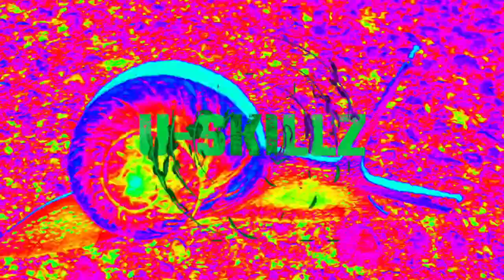Dark Snail Intro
This is another U-Skillz DARK exclusive. Let my know what you like about my videos or what you don't like.   Also, tell me what games you would like to see me play more of or what types of videos you want me to try. Below is a great list of games.

Top 100 Most Popular Games:

• Minecraft

• Fortnite

• Apex Legends

• Overwatch

• Valorant

• FIFA

• Rocket League

• Among Us

• Roblox

• Hearthstone

• Dota 2

• Minecraft Dungeons

• Genshin Impact

• Splatoon 2

• Battlefield

• Destiny 2

• Cuphead

• Borderlands 3

• Subnautica

• Terraria

• Outlast

• Cyberpunk 2077

• Warframe

• Just Dance

• Celeste

• Nier: Automata

• DayZ

• Battlefield V

• Control

• NBA 2K

• The Legend of Zelda: Link's Awakening (2019)

• Doom Eternal

• Madden NFL

• Tom Clancy's Rainbow Six Quarantine

• Splatoon

• Star Wars Jedi: Fallen Order 93

• Armored Squad

• Dynasty Warriors 8 Empires

• Dynasty Warriors 5 Empires

• Warriors Orochi 3 Ultimate

• Brawlhalla

• Pokemon GO

Here are some of the most popular subjects for youtube videos!

• "Top 10/20/50/100 [Category] Games of All Time"

• "Gameplay/Walkthrough/Let's Play of [Game Title]"

• "Funny Moments/Fails/Montage in [Game Title]"

• "Tips and Tricks for [Game Title]"

• "Easter Eggs/Secrets/Hidden Features in [Game Title]"

• "Reaction/Review of [Game Title]"

• "Mod Showcase/Modded Playthrough of [Game Title]"

• "Competitive Matches/Tournaments in [Game Title]"

• "Character/Weapon/Item Guide for [Game Title]"

• "Speedrun/World Record Attempt in [Game Title]"

• "Exploring/Open World Adventure in [Game Title]"

• "Game Theory/Analysis of [Game Title]"

• "Top [Genre] Games to Play in [Year]"

• "Challenge/Rage/Insane Difficulty in [Game Title]"

• "First Impressions/Early Access Review of [Game Title]"

• "Let's Build/Design/Create in [Game Title]"

• "Reaction to [Game Title] Trailer/Announcement"

• "Complete Story/Ending Explanation of [Game Title]"

• "Gaming News/Updates/Rumors for [Game Title]"

• "Crossover/Collaboration/Fanmade Content with [Game Title]"